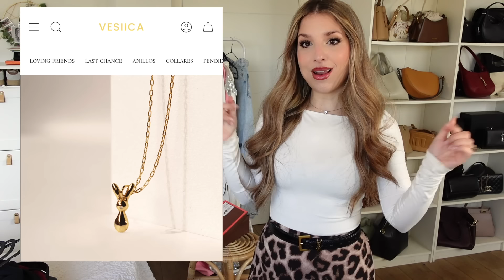HAUL DE SHEIN / ESTAS PRENDAS SON TOP 10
Vesiica